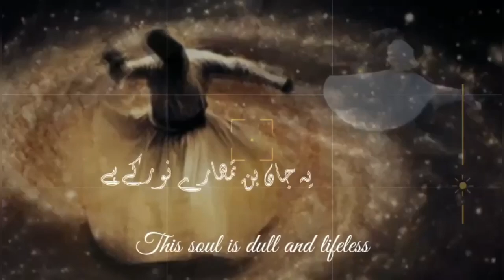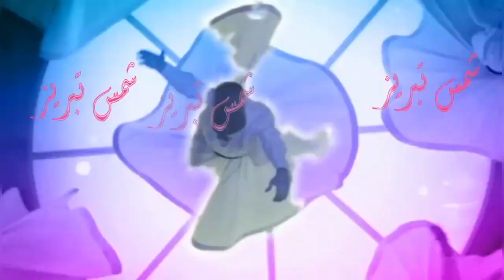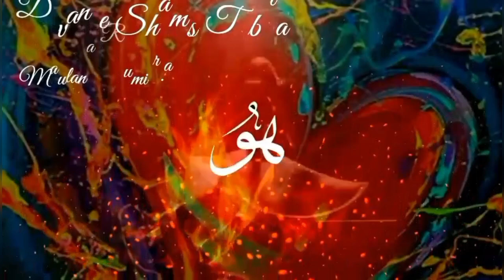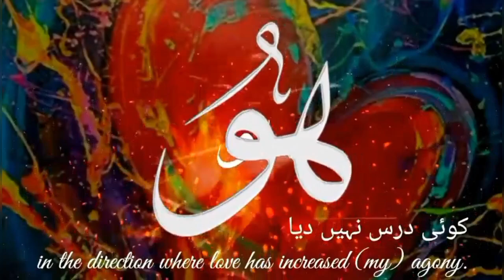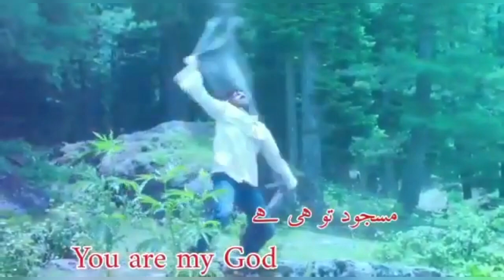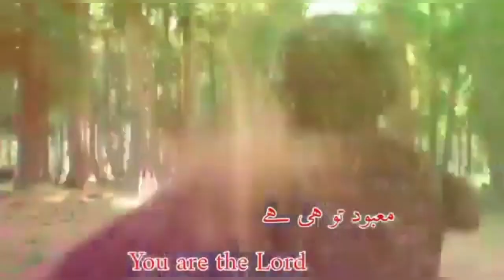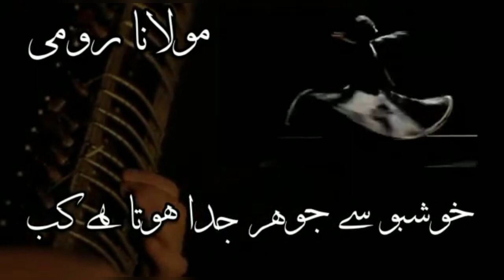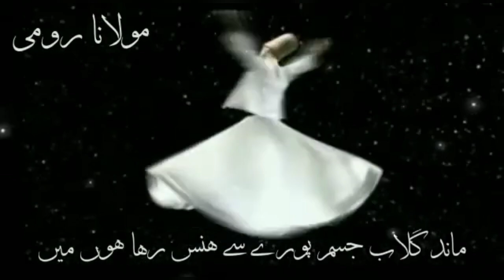Rumi Poetry | 5 Best Love Songs | Divan e Shams Tabrizi | Rumi Music | Sufi Music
We present the Love Poems of Maulana Rumi from his Divan of Shams Tabraiz in Urdu featuring the most popular artists. To convey the soul of these love poems, we use the most powerful and mesmerizing  musical compositions from around the world.

Our channel is a celebration of the poems of Maulana Rumi that he wrote for His Master and Beloved Shams Tabraiz. It is a celebration of True Love and as we taste in the love poetry of this master of Love.

Divan e Shams is a masterpiece that Maulana Rumi wrote during his separation from his Beloved Master Shams e Tabraiz. Human love lead Maulana to Divine love and he discovered the Divine within his master and within himself.

The love poems of Rumi are replete with pain, love and longing. They are an opportunity to taste the wine of love and get intoxicated.